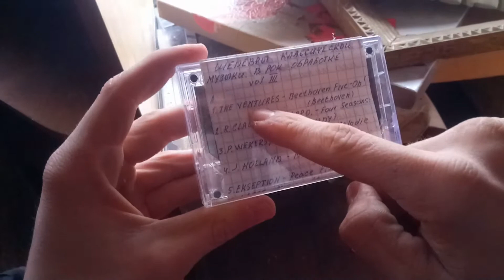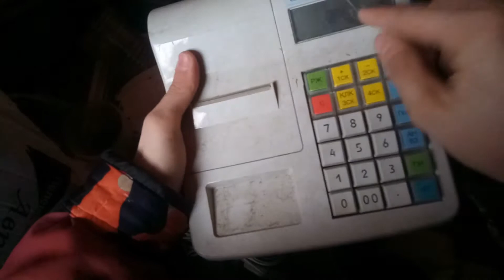Высокий Заработок Без Вложений на Государственном Имуществе!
Смотри Заработок Без Вложений на Государственном Имуществе! Заработок без вложений 2021, стабильный заработок без вложений на государственном имуществе!